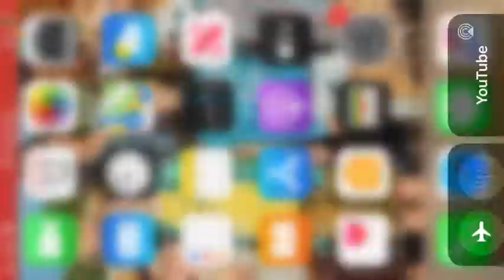Scooter hay fat boy! Original video behind the scenes | side by side